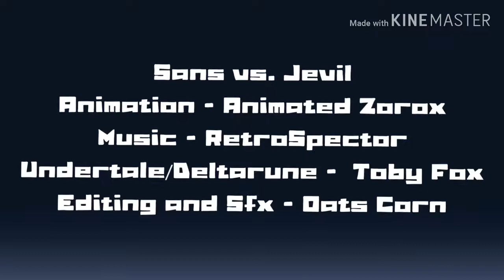SANS VS JEVIL [UNDERTALE VS DELTARUNE |พากย์ไทย